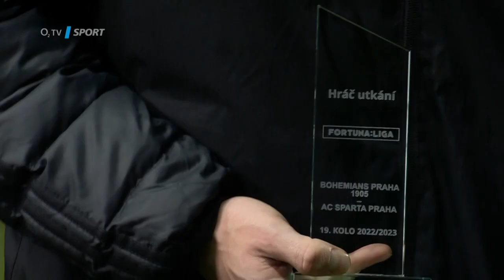Takový zápas jsme potřebovali, liboval si dvougólový kapitán Sparty Krejčí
Sparta zvítězila v Ďolíčku nad Bohemians jednoznačným skóre 6:2. „Takový zápas jsme potřebovali. Dokázali jsme to ubojovat, tady se fotbal moc hrát nedá. Jsem rád za ty souboje, za odvahu hráčů, a těší i proměněné šance,“ pochvaloval si Ladislav Krejčí, který k výhře přispěl dvěma trefami a v této ligové sezoně má bilanci pěti zápasů a pěti branek.